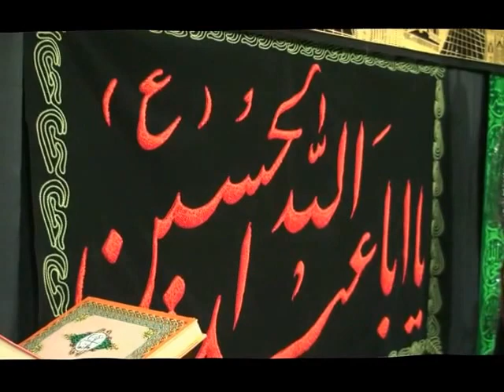10-Dec-2015 Nauha - Hussain wale Ye Aelane Aam kartay hain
Recited by Khalil Abbas